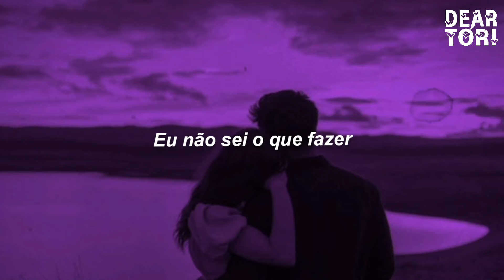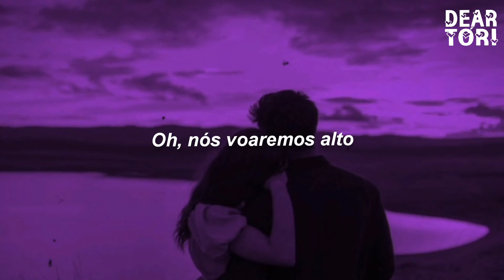Zero Gravity - Burning (TRADUÇÃO/LEGENDADO) PT-BR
📷 Créditos da imagem: Pinterest

🎤 Letra:

Oh, the stars are burning up the sky
Whenever I'm with you
How I love your hands around me
The universe colliding'

If it ain't me and you

Oh, we'll chase the night
Oh, we'll fly up high
We'll sail out the world we wanna see
We'll reach the skies we wanna reach